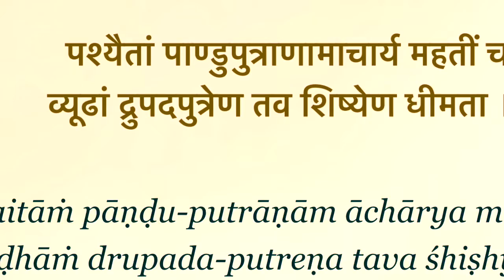Shrimad Bhagavad Gita||Pratham adhyaya||Bisad joga||Jay shri krishna||Shloka3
I am unenlightened to describe the huge ocean of knowledge emerged in Shrimad Bhagvad Gia.Here I am only trying to help those who can't read Bhagavad Gita everyday. I am chanting one shloka and giving its Odia and English meaning.Hope you all will listen it.Hare Krishna Hare Rama.

sources-- from shrimad Bhagavad Gita